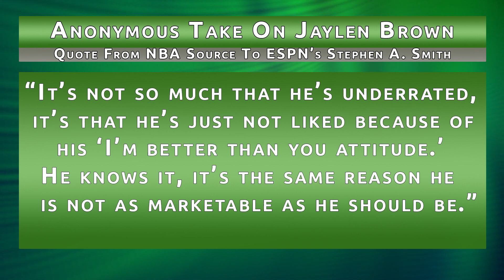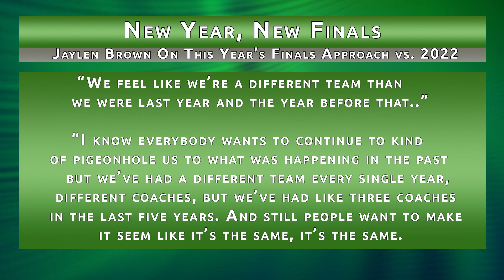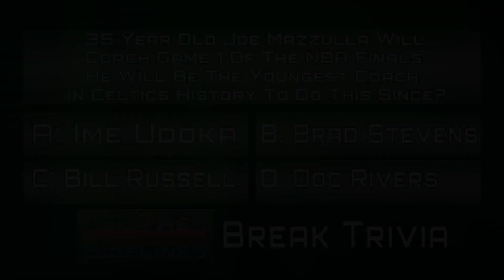On the Sidelines: Boston Celtics Sweep to NBA Finals & Remembering Bill Walton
In this episode of "On the Sidelines," John Luck, Brad McKinnon, and Dominic Damiano discuss the Boston Celtics' journey to the NBA Finals after sweeping the Indiana Pacers. They celebrate Jaylen Brown's performance and the team's resilience, emphasizing the Celtics' impressive playoff run and potential to win the championship. The hosts also share thoughts on the upcoming finals against the Dallas Mavericks and address the return of Kyrie Irving to the TD Garden.

Additionally, the episode pays tribute to Basketball Hall of Famer Bill Walton, reflecting on his impact as a player and announcer. The discussion includes Walton's contributions to the Celtics' 1986 championship and his memorable presence in the basketball community.

Timestamps:

00:00 - Introduction and Championship Celebration
00:31 - Boston Celtics Sweep Indiana Pacers
02:37 - Jaylen Brown Named Conference Finals MVP
04:30 - Celtics' Resilience and Playoff Performance
04:43 - Drew Holiday's Impact on the Celtics
05:30 - Stephen A. Smith's Comments on Jaylen Brown
06:15 - Discussion on MVP Candidates for Conference Finals
10:00 - Celtics' Historical Playoff Comparisons
10:39 - Jason Tatum's Field Goal Attempts and Strategy
11:29 - Jaylen Brown's Leadership and Comments on Team Growth
13:18 - Kristaps Porzingis' Return and Impact on Finals
21:36 - Tribute to Bill Walton
24:36 - More on NBA Finals: Celtics vs. Mavericks
24:54 - Anticipation for Kyrie Irving's Return to Boston
26:15 - Fans' Reaction to Kyrie Irving
26:19 - Closing Remarks and Radio Show Information

X: @BwtrTelevision